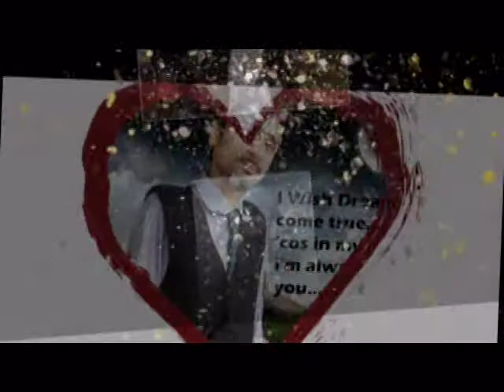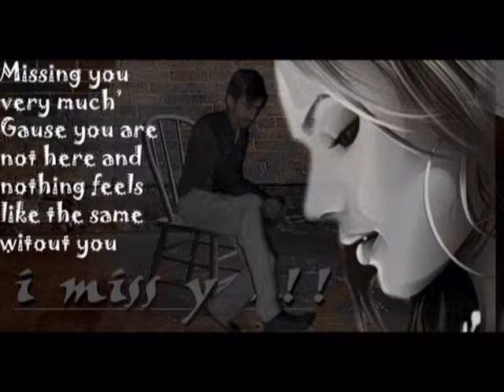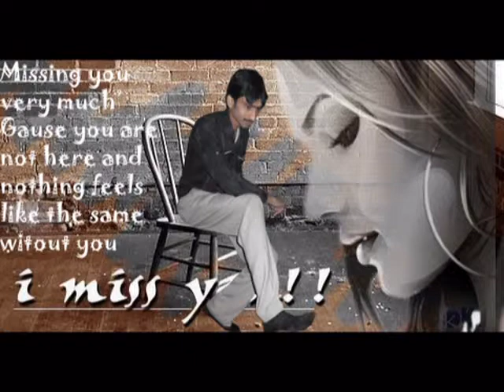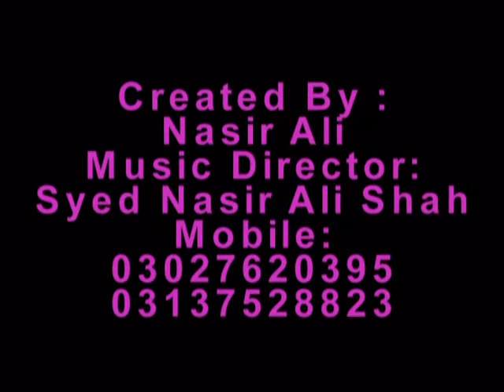Ek Heseena Thi Ek Dewana tha Nasir Ali Movie.mpg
In This Movie  u can see my story of love of one girl she blame me that i love him but i love an other